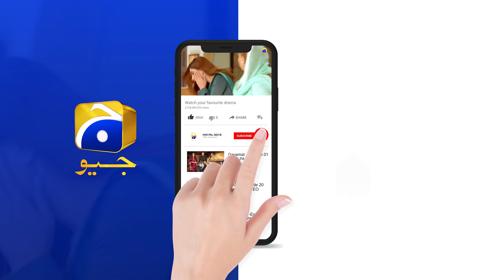Fasiq | Episode 03 | Best Scene 05 | HAR PAL GEO